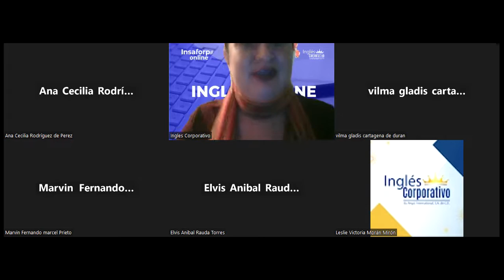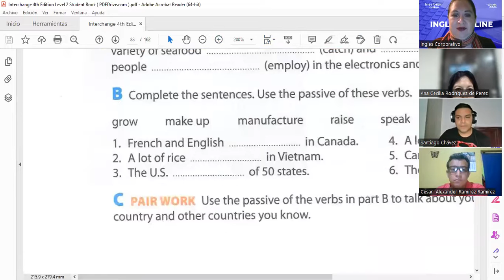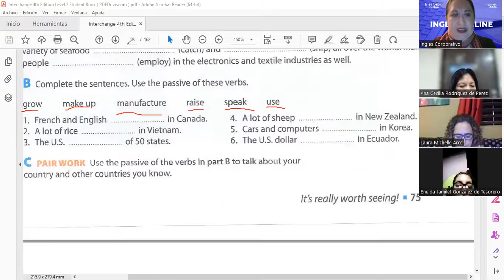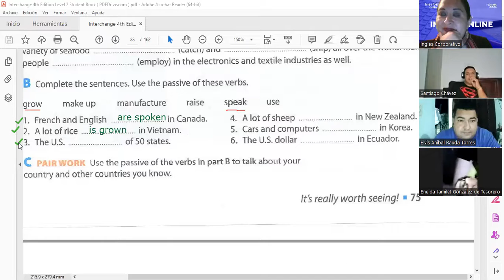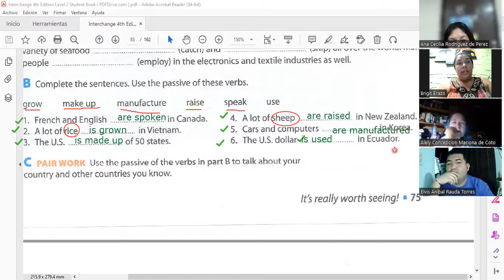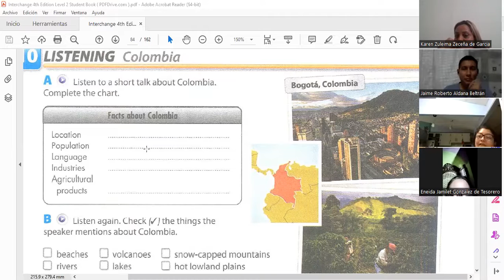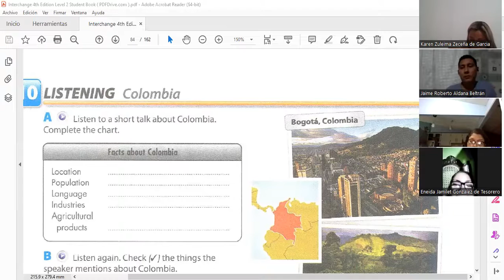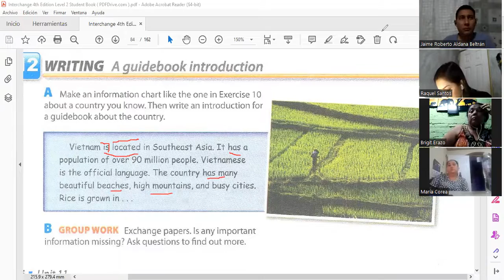5-24-01-2023-FI-REGA-112-SALGUERO-PASSIVE WITHOUT BY LISTENING AND WRITING ACTIVITIES.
nstructions: Complete these sentences using the simple present passive form of the verbs in brackets. Remember the structure: to be+ past part. Also well listening activities to detect how is used to describe country facts.

Instrucciones: Complete las oraciones usando el presente simple de la forma pasiva de los verbos en parentesis.Recuerde la estructura: to be+ past part.